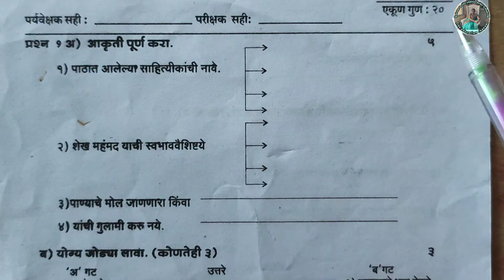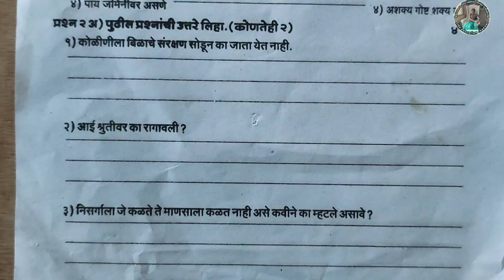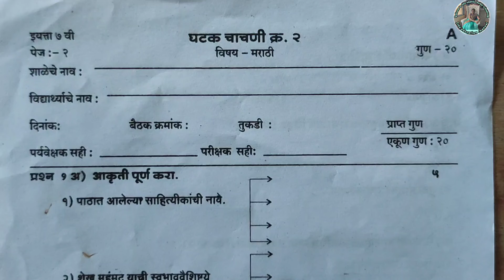इयत्ता 7 वी मराठी घटक चाचणी क्र 2 | 7 vi marathi ghatak chachni 2 prashnpatrika